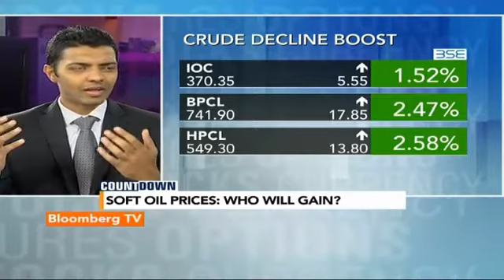Countdown: Brent Hits 4-Year Low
Prices of all commodities from crude oil to gold and silver have been under pressure of late. Brent prices hit a 4-year low while gold is headed for the first consecutive annual drop since 1998.

Sunanda Jayaseelan tells you what's weighing on oil prices and Agam Vakil - takes you through some of the sectors and stocks that will benefit from this slump in oil prices.

This video is originally sourced from Bloomberg TV India, you can watch it